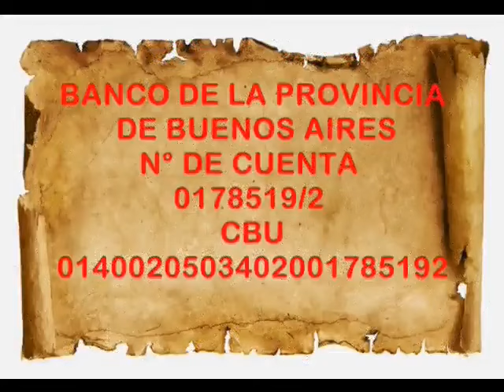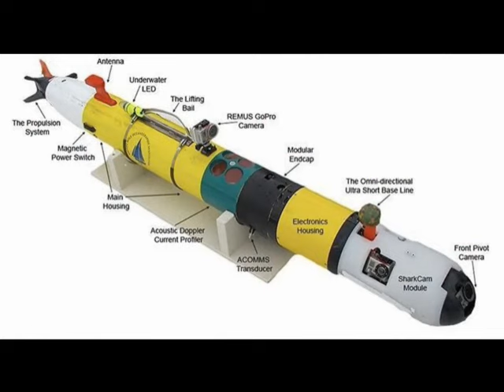EL GRANO DEL SISTEMA 707: AL BORDE DE LA GUERRA CIVIL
SI DESEA COLABORAR PARA QUE EL PROGRAMA SIGA EN EL AIRE, EN LAS PLACAS DE INICIO ESTAN LOS MODOS DE HACERLO.
EL CAOS GENERADO PARA DESTRUIR LA ARGENTINA      1:08
NO ES NI UNO NI OTRO, SON TODOS       7:24
NO SE ENTIENDE EL MENSAJE ANTI SISTEMA      16:16
TENGO ESTOS PRINCIPIOS, SI NO LE GUSTAN TENGO OTROS       19:00
LA MISMA CON OTRO OLOR     21:58
EL FANATISMO DELIRANTE      24:59
QUIÉN ES QUIÉN EN EL TROLL CENTER DE JAVIER MILEI: FAKE NEWS Y CAMPAÑA SUCIA DESDE UN SALÓN DE CASA ROSADA     27:00
UNA BUENA NOTICIA QUE PLANTEA DUDAS      32:14
PERTENECER A LA CASTA      33:15
CONVERSACIONES EN EL QUINCHO      36:16
DENUNCIA SOBRE LA SALUD      39:43
EL ADN COMO ARMA MILITAR      40:33
LA GUERRA INTERMINABLE     41:39
PROBLEMAS PARA LULA EN BRASIL      44:53
PANTALLAZOS DE UNA GUERRA EN CURSO       47:11
INCENDIO EN VALENCIA      53:32
MARAVILLAS DE UN SIGLO MARAVILLOSO      57:24
CONCLUSIONES      1:05:55